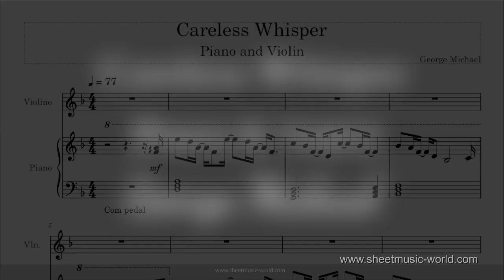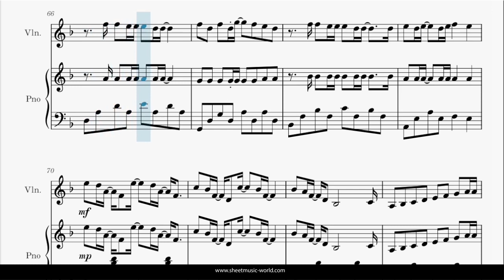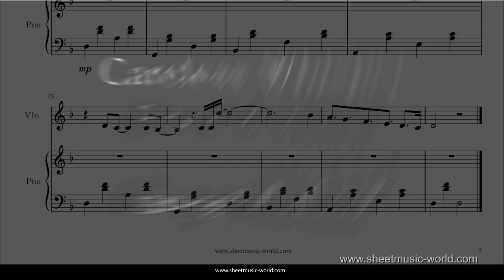Careless Whisper - Piano & Violin - George Michael - (Sheets Piano score Tutorial George Michael)